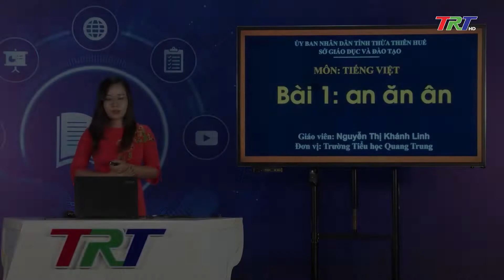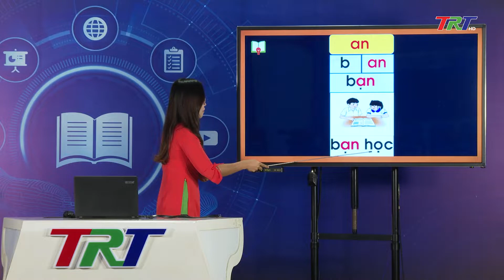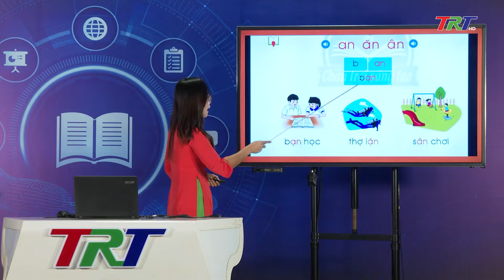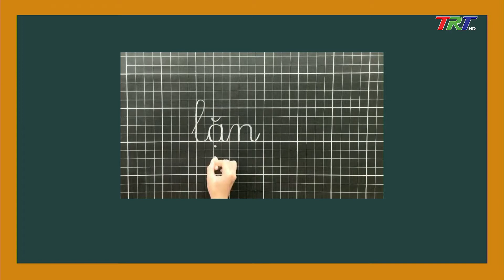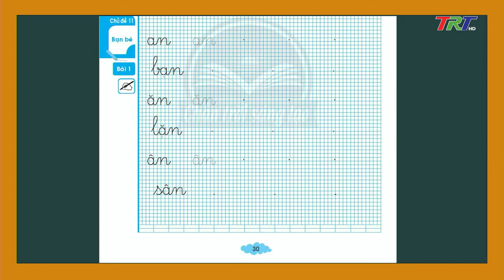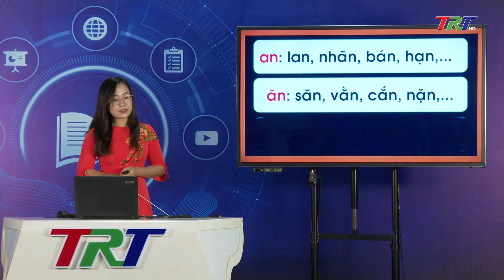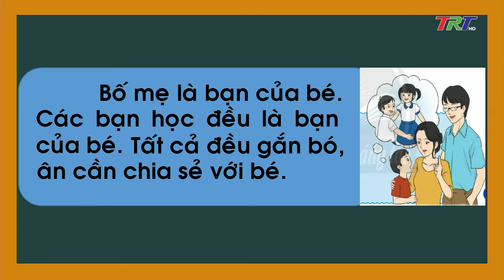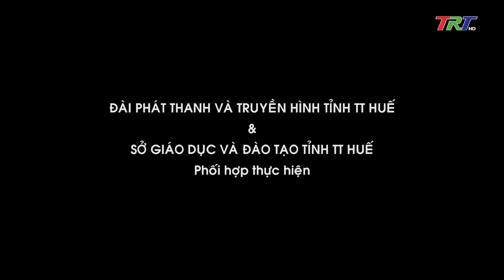TIENG VIET 1(Chân trời): Bài 1: an ăn ân - GV Nguyễn Thị Khánh Linh